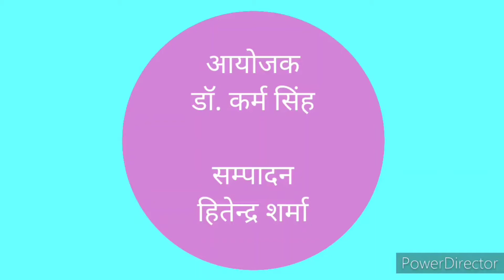ललित कला मंच सुंदरनगर